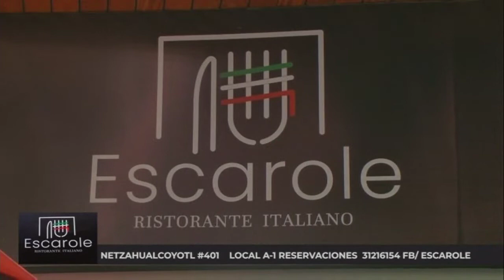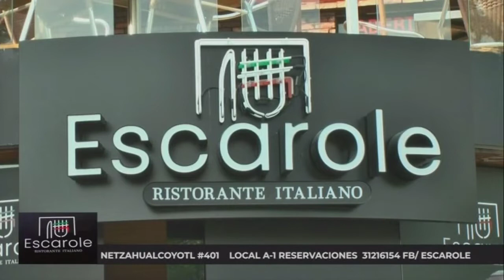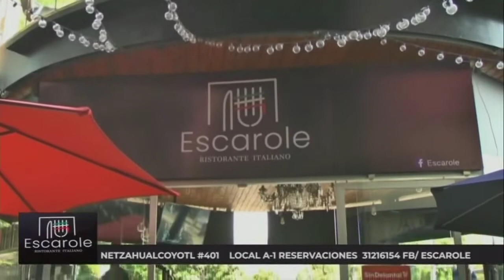Restaurante Escarole, Panela en Salsa de Pomodoro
En nuestra sección de cocina, nuestro Chef Rigo Siordia, de Restaurante Escarole, nos enseña la receta de una deliciosa entrada: panela en salsa de pomodoro, ideal para comenzar este lunes con toda la actitud.